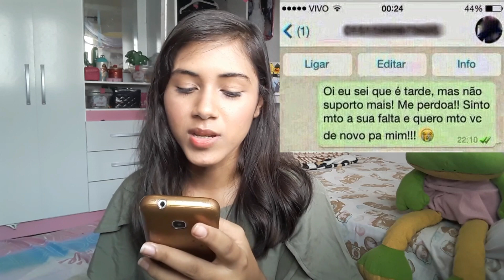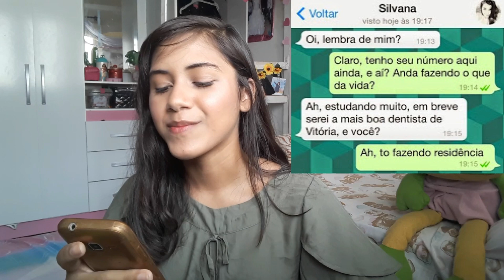CONVERSAS ENGRAÇADAS! - CANTINHO DA KARLA